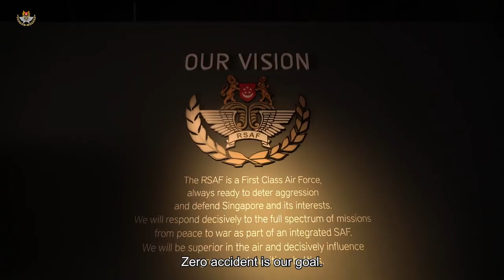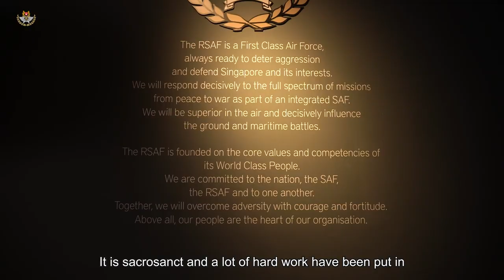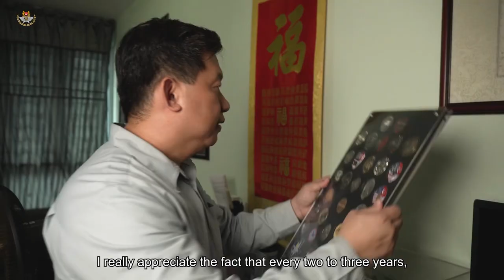26th RSAF Appreciation Dinner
Held yesterday, the 26th RSAF Appreciation Dinner saw 103 retirees in attendance for a night-long event at Temasek Club. Chief of Air Force, Major-General Kelvin Khong, gave the opening address and presented mementos to the attendees as a token of appreciation for their service to the RSAF 👏

We honour and recognise all servicemen and women for their commitment. Thank you!